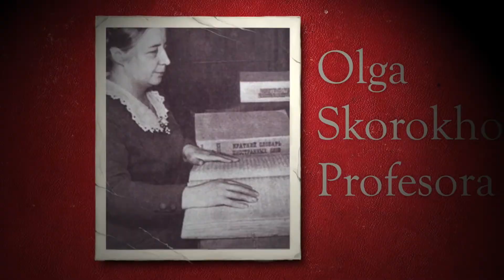FELIZ DÍA DE LA MUJER - ATACAMA VIVA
REALIZADO POR EL EQUIPO DE REVISTA DIGITAL ATACAMA VIVA,